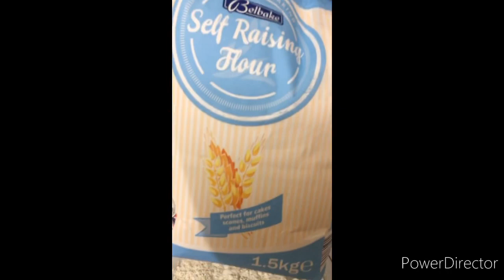இலங்கையின் சுவைமிகு பனங்காய் பணியாரம்| panangai paniyaram | Soft| srilanka | Learn with me tamil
Hello friend's Welcome To Learn with me tamil. In this video explained how to make pananngai paniyaram which is famaous sweet item in srilanka . simple method has explained . thank you for your support and keep support us for more usefull videos. please do subscribe .Thank you